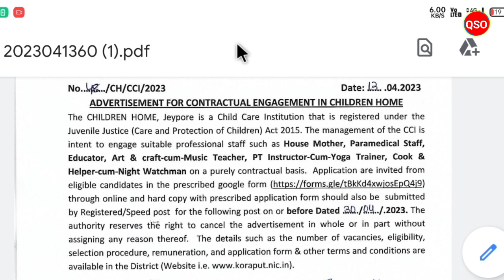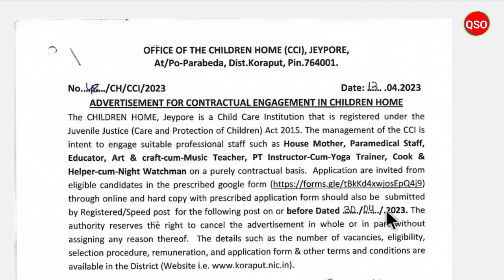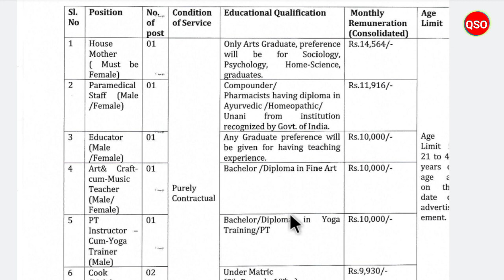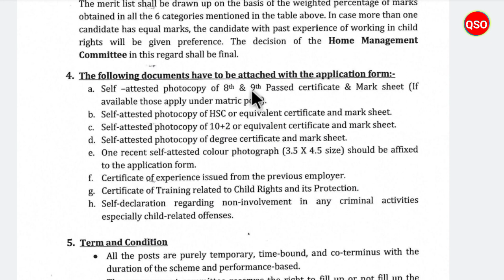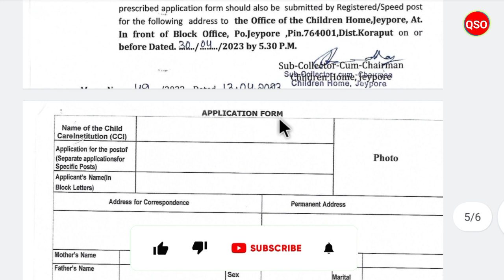Child Care Institution recruitment 2023 | House Mother, Paramedical Staff, Educator, Cook & Watchman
*About of Video:-Advertisement Notice (Letter No: 48) from Children Home (CCI), Jeypore